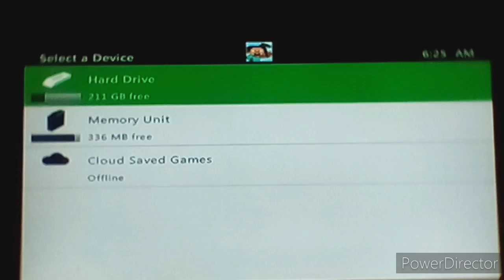Bakugan: Defenders Of The Core Re-Let's Play Ep.16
Snuck around in the first part of China, then took down Link and freed Baron, Ingram and Nemus as Maxus Dragonoid.